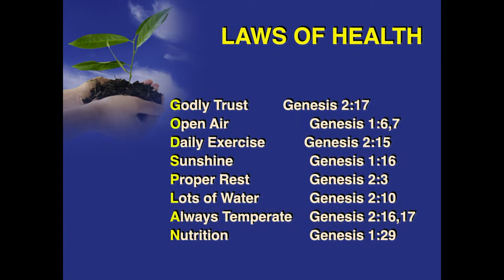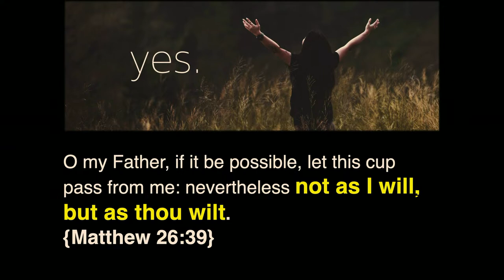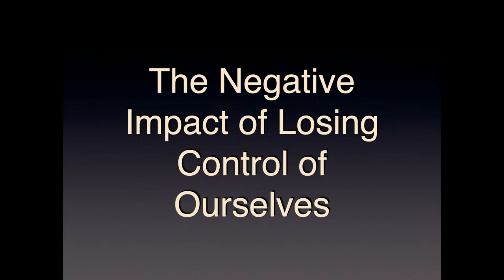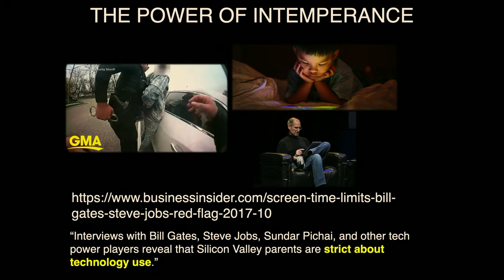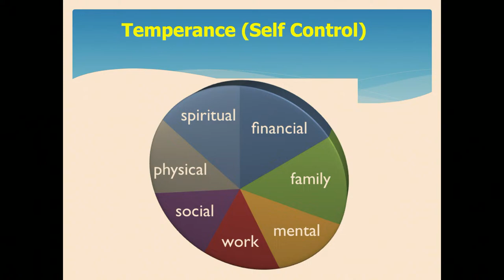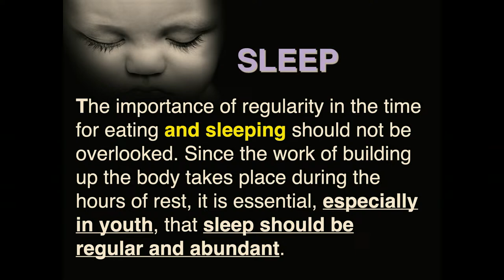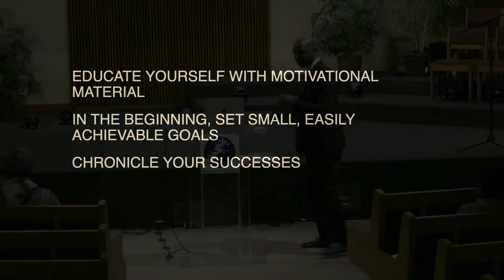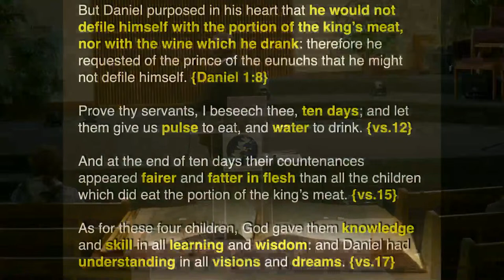2023/11/18 Take Charge of Your Health #7 (Total Temperance!) - Dwayne Lemon